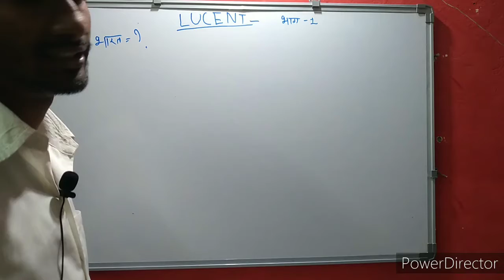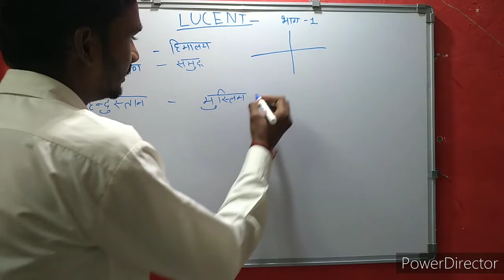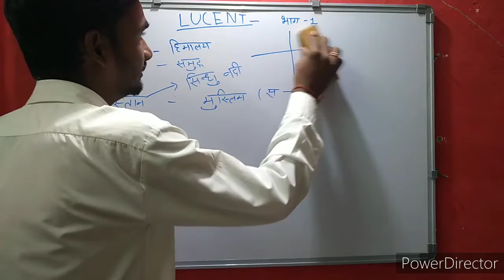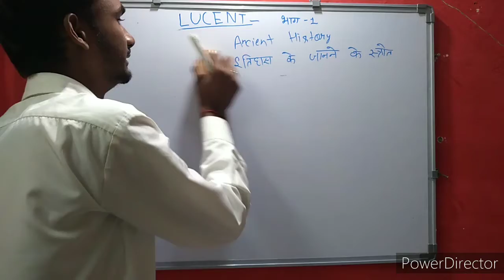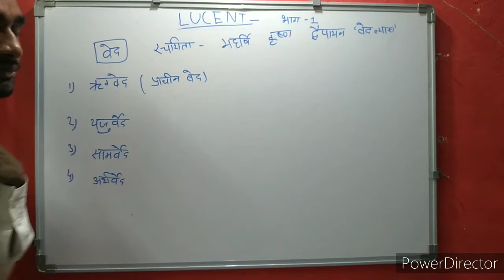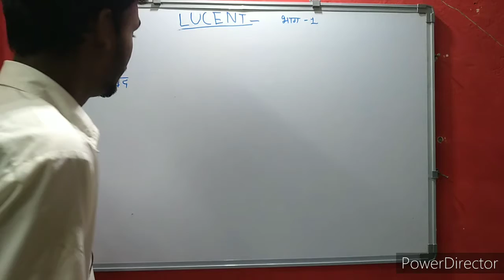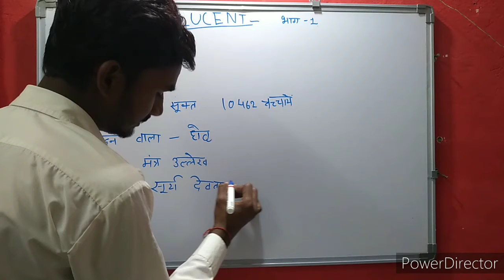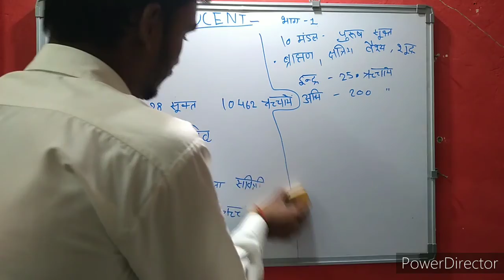LUCENT'S G.K | ALL COMPETION EXAM LUCENT GENERAL KNOWLEDGE 2022